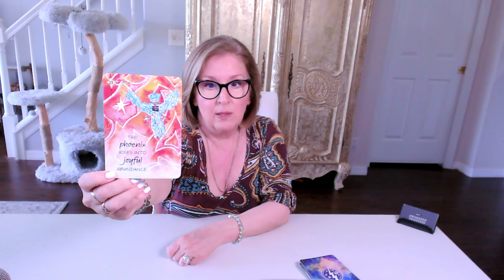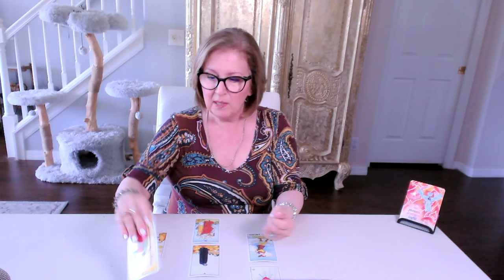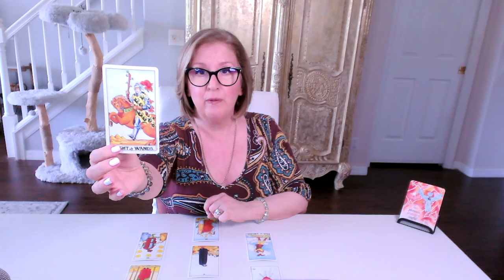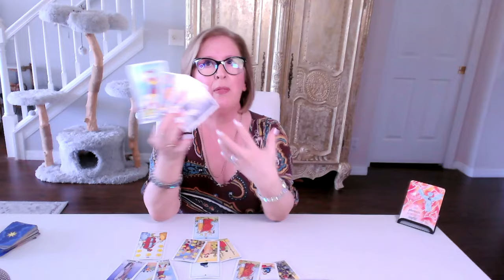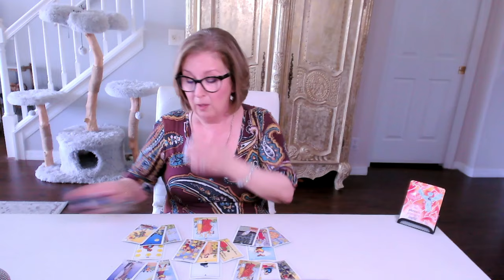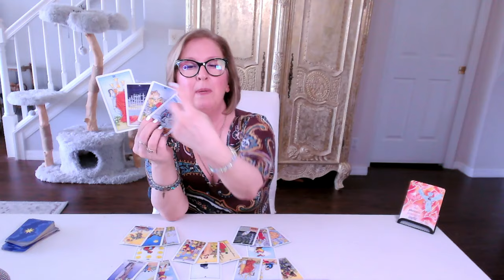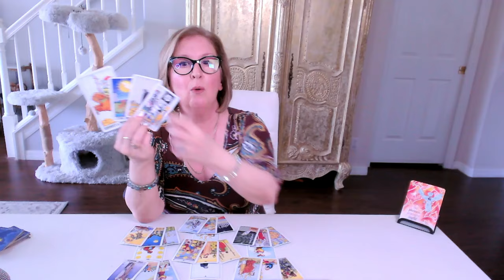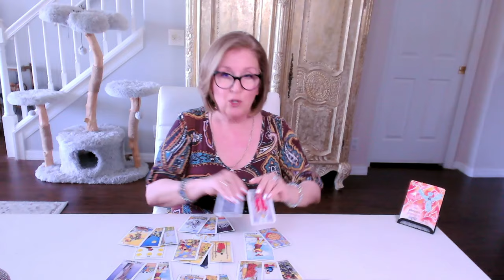PISCES Twin Flame Tarot: A celebratory reconciliation for past-life soulmates!